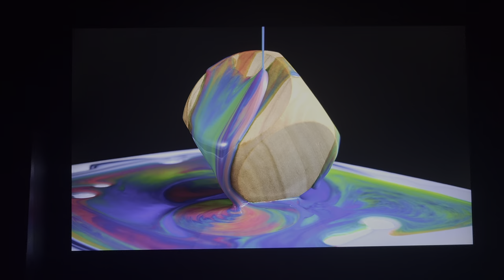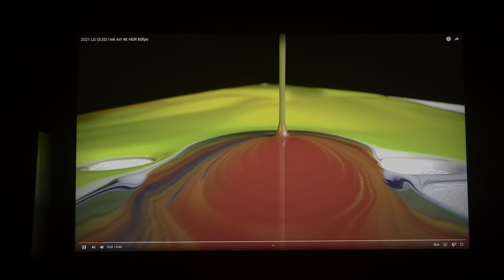why you need to record in HDR10+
rec2100 st2048 = HDR10+ = what samsung s23 ultra records
rec2020 HLG = What iPhone Records
rec 709 = what recording looks without HDR